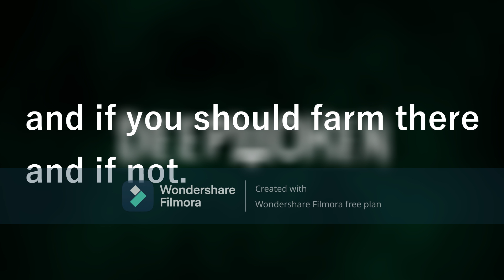Widow: in The Depths and In the Etrean Luminant (Which should you farm?)